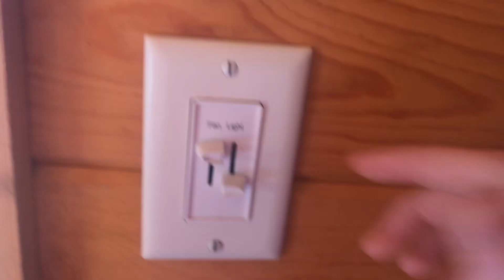42” unknown builder ceiling fan with messed up wiring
In the cabin we are staying in. This fan is demonstrated in the following order: fan on dimmer from fastest to slowest, fan on pull chains from high to low. This fan is REALLY messed up. Oh and this fan was manufactured in November of 2007. This fan has a bad capacitor so low doesn’t go much slower than high, and this fan is controlled on one of those controls where there’s a fan control and a light dimmer, but here’s the thing. The light dimmer controls the fan and the fan speeds on the wall control the light.